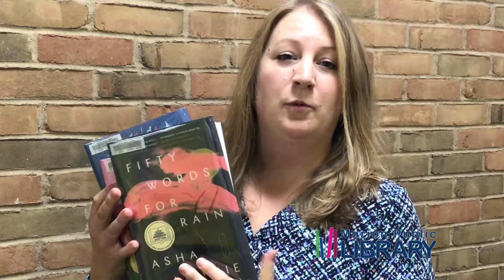What Are You Reading?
Nicole says she wanted more about this character from this uplifting historical fiction in this post-WWII Japan story. Or check out a couple of similar books.